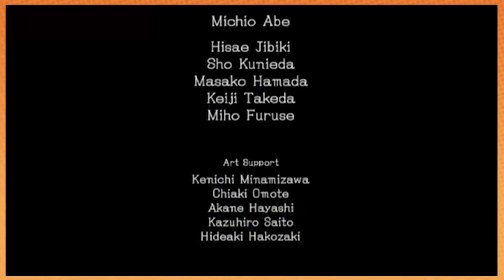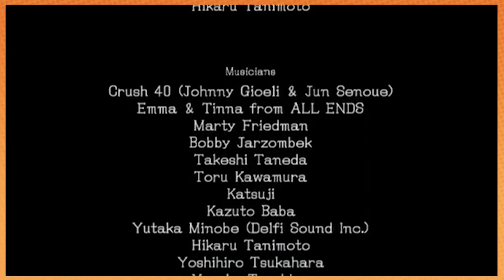This can't be the end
Sonic and the Black Knight: A Little Adventure - PART 14 - Game Grumps (21/07/2016): 00:05